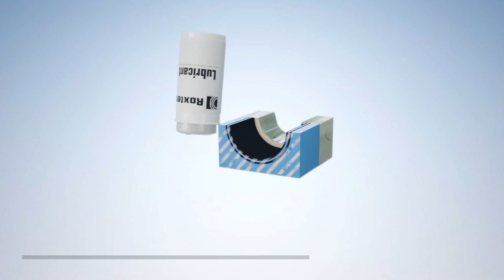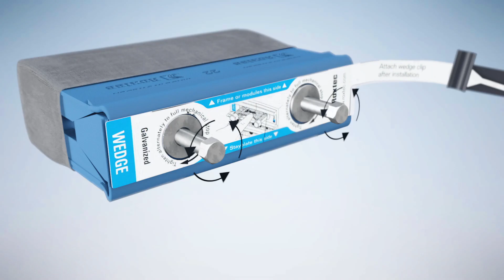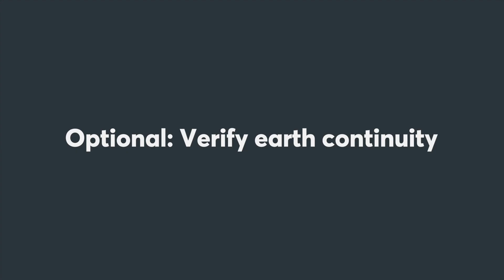Roxtec RM ES B system installation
Learn how to install the Roxtec RM ES B system. It adapts to cables of many sizes and provides sealing and protection against high frequency radiated and conducted EMI/EMP in shielded environments.